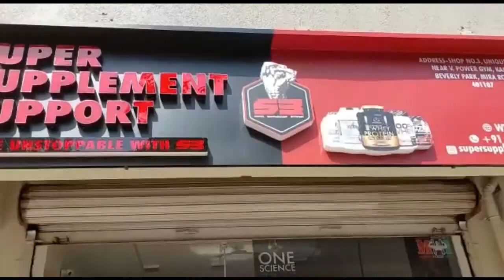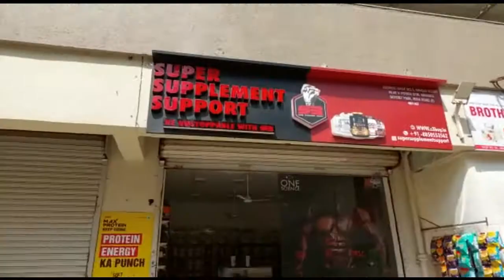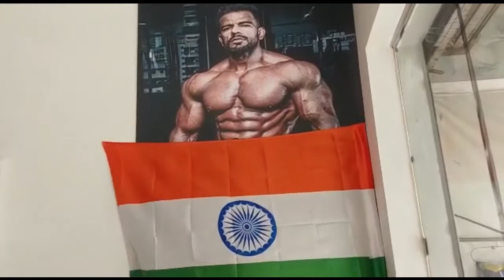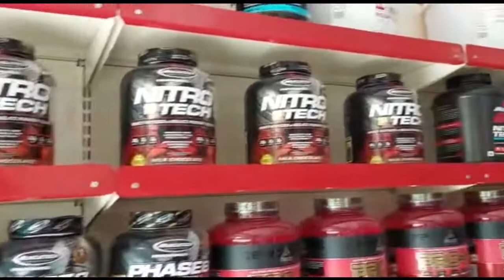WHEY PROTIEN 40% DISCOUNT PAR | ONLINE PORTAL SE BHI SASTA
Contact Mr AdityaHi this is Shorabh Sharma from Mumbai. Road trip vlogger who is obsessed with clouds, mountains, snows, , desert, wildlife & everything beautiful. Busy exploring myself in this beautiful film called life.

Super Supplement Support.
Contact Mr Aditya to get Minimum 30 - 40 % discount on MRP.